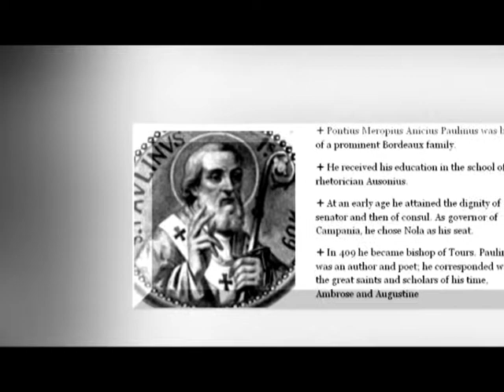22 06 St Paulinus Of Nola